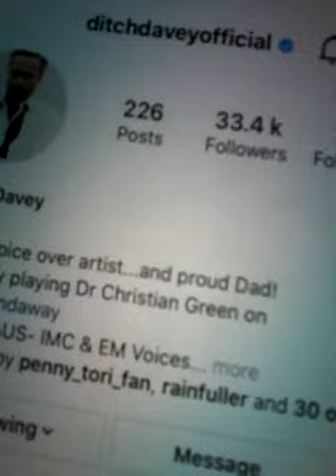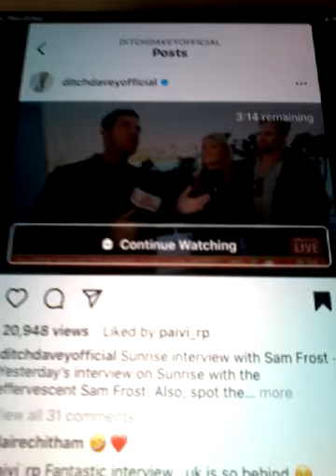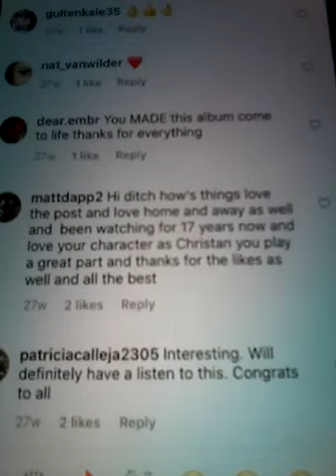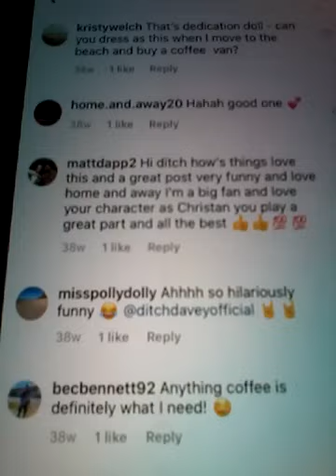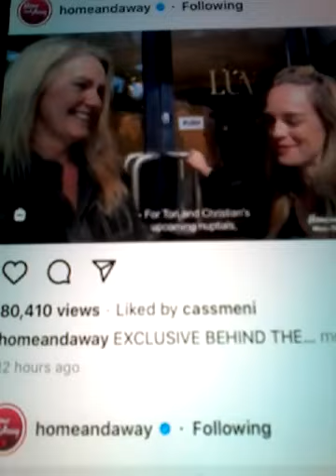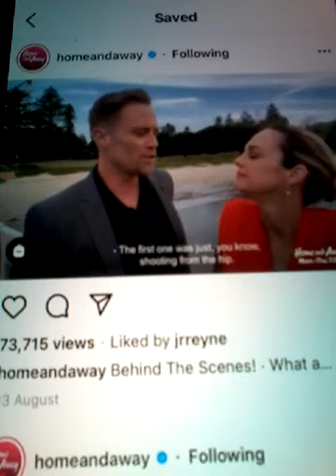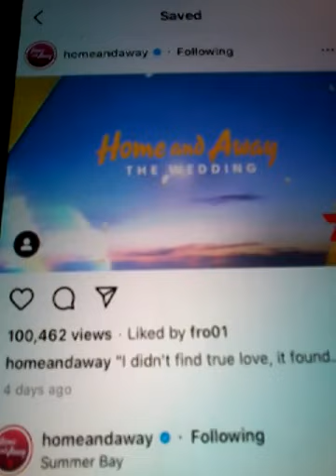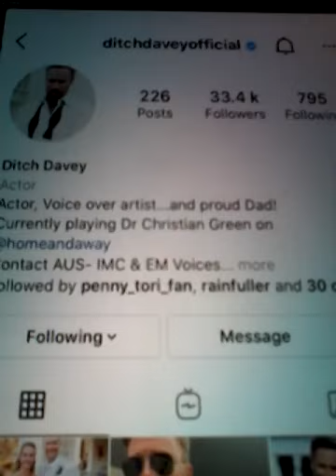@@2023 DITCH DAVEY HOME AND AWAY DR CHRISTAN GREEN ACTOR & LIKED MY COMMENTS CLIPS ON NEW POST 2023